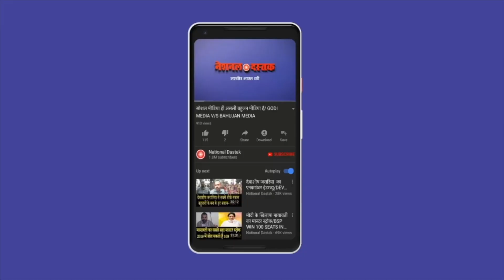युवा सम्मेलन रोहतक हरियाणा से सम्बोधन/ BIG SPEECH ON FARMER'S RIGHTS BY RAKESH TIKAIT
Reporter-
Editor-
Camera person-